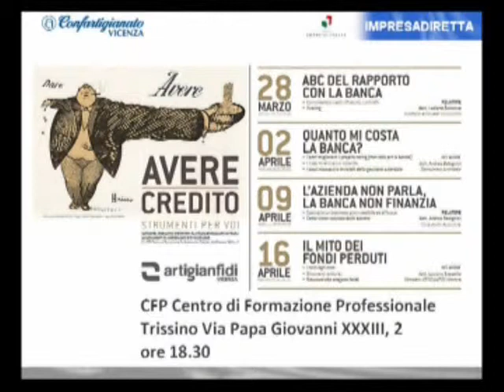Strumenti per avere più credito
I Mandamenti di Arzignano e Valdagno promotori, assieme ad Artigianfidi Vicenza, di quattro serate per imparare a gestire al meglio il rapporto con la banca ed avere più credito.